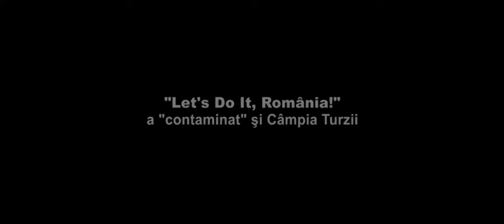"Let's Do It, România!" a "contaminat" şi Câmpia Turzii